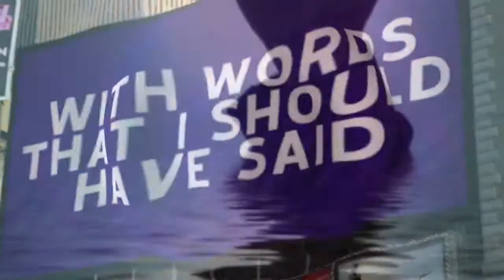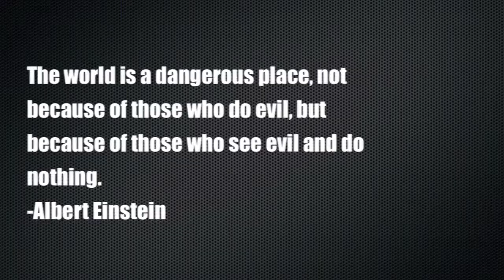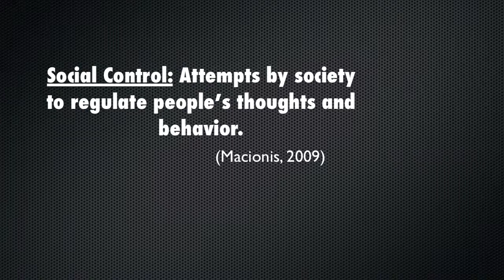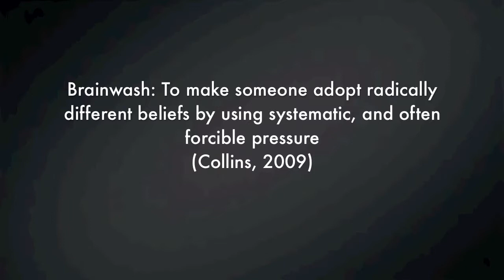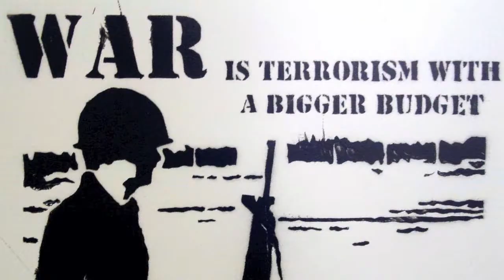Words I Never Said (Sociology Montage)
Project for my Sociology Class using Lupe Fiasco's "Words I Never Said"